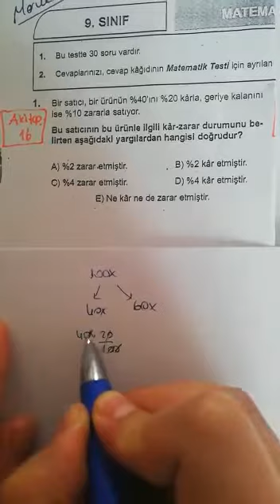9.SINIF SİMYA MATEMATİK